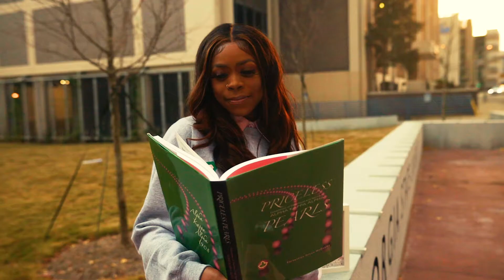Fall 2021 Grad Video | Georgia State University | (Canon EOS R + Sigma Art )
1 minute Grad Video for social media purposes (Instagram)
Song(s)
Sky walker - Miguel ft Travis Scott
All In - Lil Baby

Gear Used
Canon EOS R
Sigma Art 85 f1.4
Sigma Art 24-35 f2

In need of visuals or photos? Book Today!